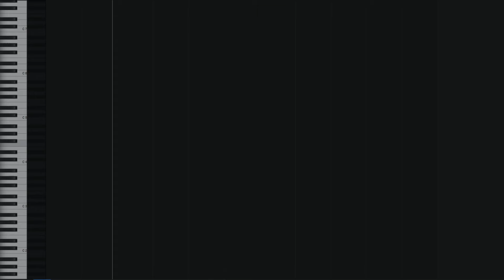Mualani Theme Music - The Ultimate Sightseeing Adventure | Soundtrack Cover | Genshin Impact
Really struggled to get this done on time especially with the synths and guitars. Nonetheless it was a really fun experience working on this! Will probably be pulling for either Xilonen or Mauvika if I don't get pity on Mualani early. Best of luck on your pulls!

(Music Credits)
Original Soundtrack - From Mualani Trailer - "The Ultimate Sightseeing Adventure"
Composer - HOYO-MiX
Cover/Arrangement/Mix by - Atharva Mohite Music